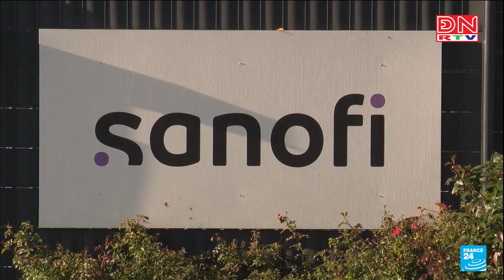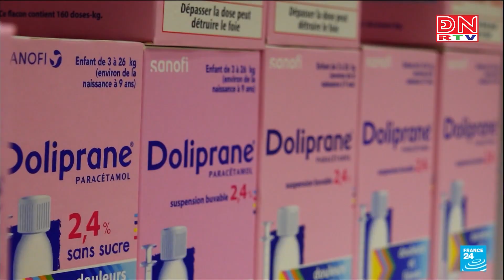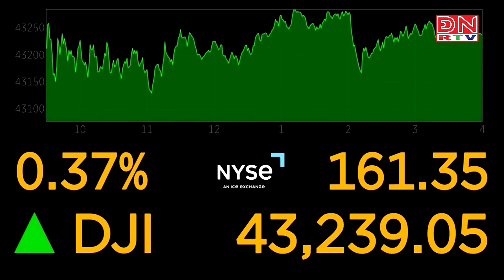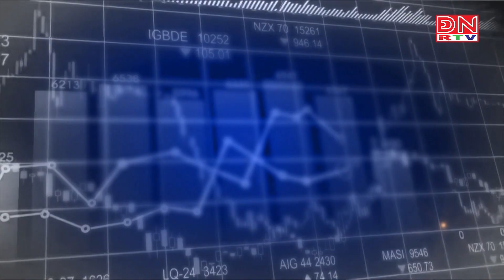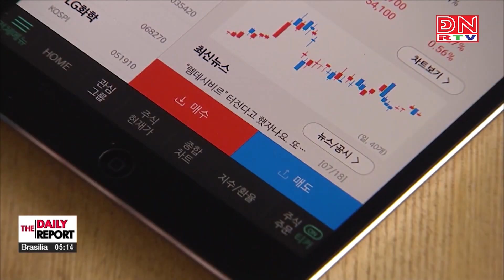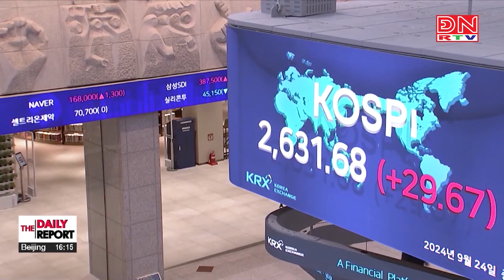Bản tin tiêu điểm kinh tế thế giới ngày 18-10-2024